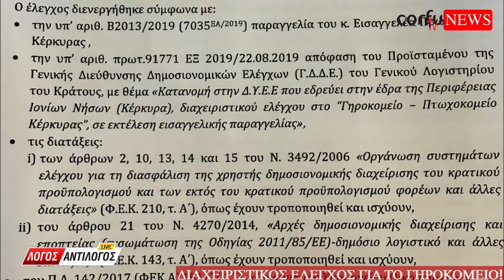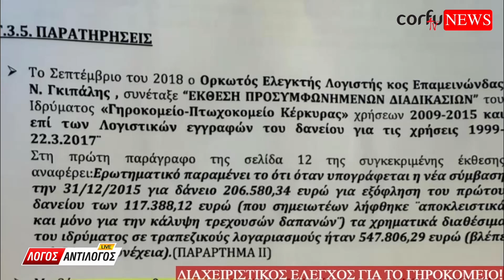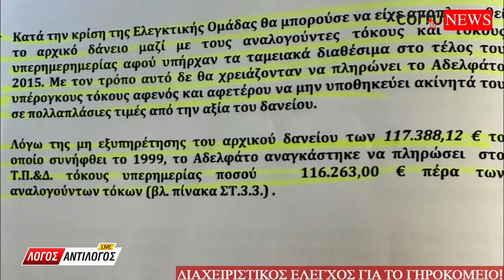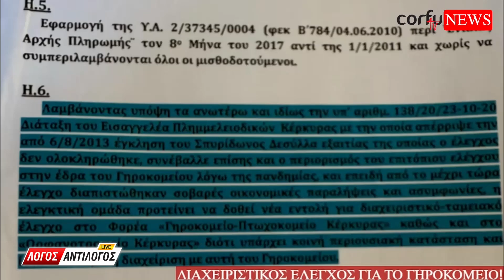Διαχειριστικός ελεγχος στο Γηροκομείο…